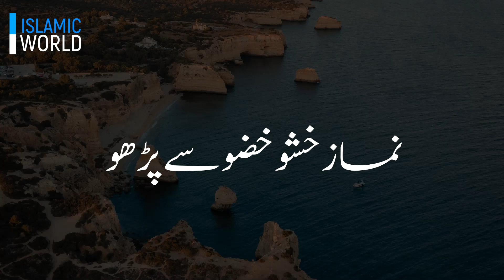DEEN | ISLAM KI TABLEEGH | Emotional Status | Heart Touching Status Tariq Jamil Jumma Status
Topic: - DEEN | ISLAM KI TABLEEGH | ISLAM

tariq jamil
WhatsApp Status
Best bayan
Best WhatsApp